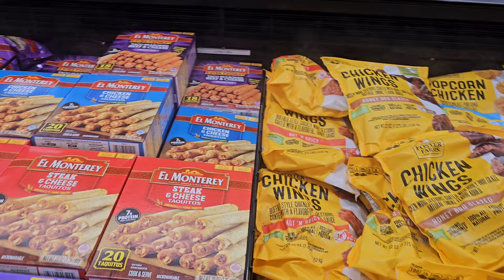peb cov niam txiv ntxhais mus yuav khev rau Angel lub hnub yug